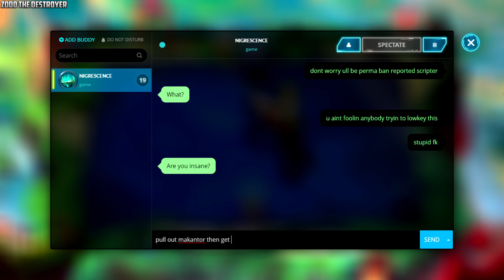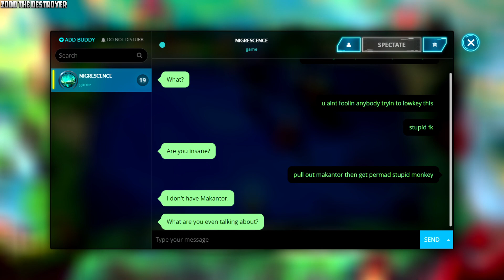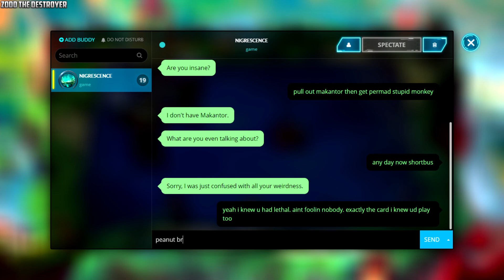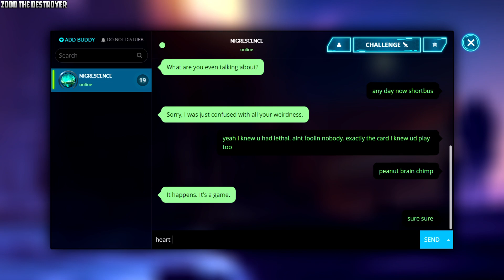DUELYST 2 Video 271 H